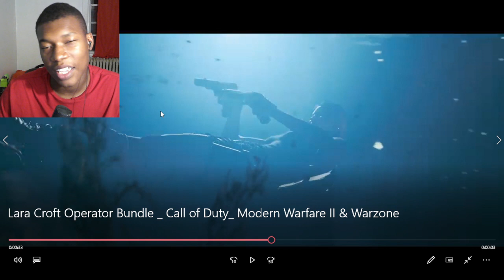Lara Croft Operator Bundle | Call of Duty: Modern Warfare II & Warzone REACTION